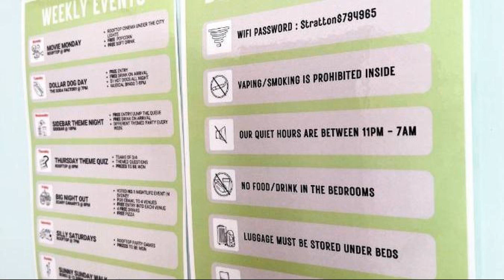The Downing Hostel, Sydney, Australia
About Property:
You're eligible for a Genius discount at The Downing Hostel! To save at this property, all you have to do is sign in.
Surrounded by restaurants, cafes and clubs in the Sydney CBD (Central Business District), The Downing Hostel features free WiFi, shared kitchen facilities and an on-site bar/restaurant. It is 150 metres from Hyde Park and 2 minutes' walk from Museum Railway Station.

The Downing Hostel ...
Property Type: Hotel
Address: 253 Castlereagh Street, Sydney CBD, 2000 Sydney, Australia
Searching For
1. The Downing Hostel - Sydney - Australia
2. The Downing Hostel - Sydney - Australia Address
3. The Downing Hostel - Sydney - Australia Rooms
4. The Downing Hostel - Sydney - Australia Amenities
5. The Downing Hostel - Sydney - Australia Offers and Deals
Audio Credit:
Track Title: Reasons To Hope
Artist: Reed Mathis